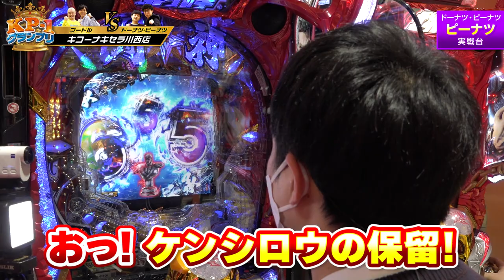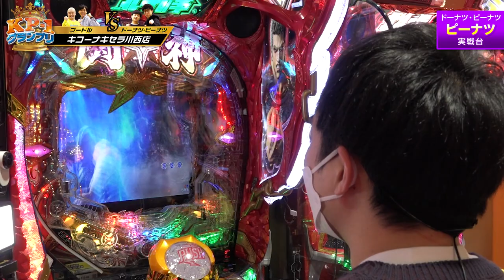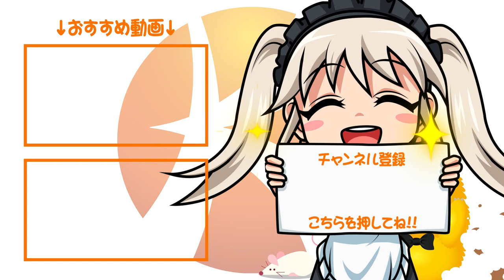【Kicona Pachinco No.1 GP １回戦（1/2）】8組の芸人が出玉勝負でNo1を決める！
【番組説明】
”最強は誰だ‼”

【出演者】
★司会
ジャンバリ.TV　どれみさん(@janbari_doremi)

★出場選手
コンビ名：ドーナツピーナツ

《公式》キコーナ広報アカウント

キコーナグループ広報アカウント

１回戦　第三試合
後半戦：

１回戦　第四試合
VS
前半戦：
後半戦：

VS
前半戦：
後半戦：

VS
前半戦：
後半戦：

決勝戦
たくろうVSタイムキーパー